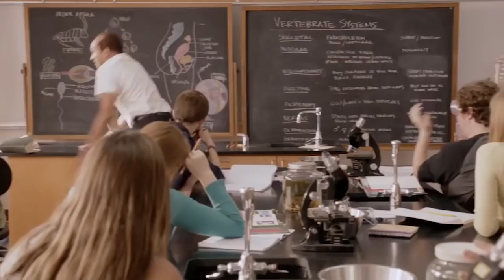BOSSEZ VOTRE CROSSHAIR PLACEMENT ! 🎓 RAINBOW SIX SIEGE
Tu penses que ton adversaire est le slender man et tu vises le plafond ? Ou inversement un lilliputien et tu vises le plancher ? Bouge pas et regarde notre vidéo !  ⤵️